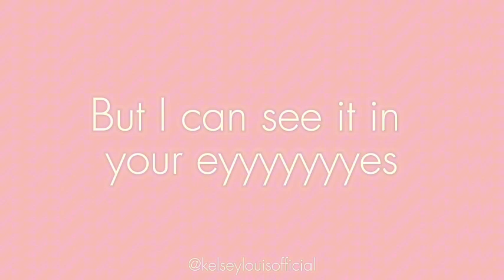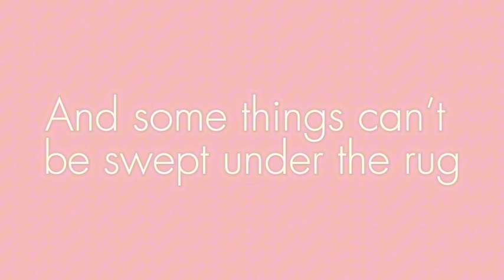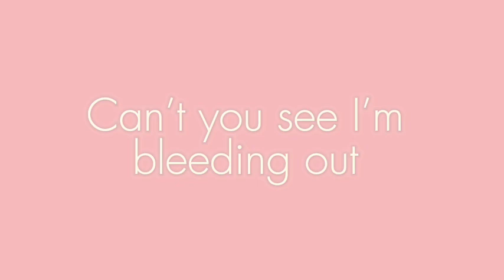Jessica Baio - Bite The Bullet (Lyrics)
Bite The Bullet - @JessicaBaio